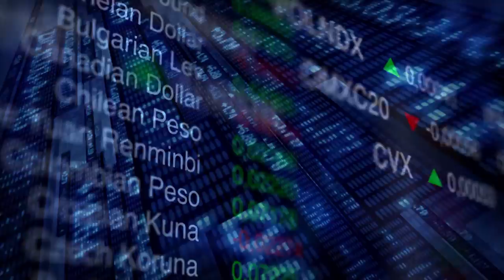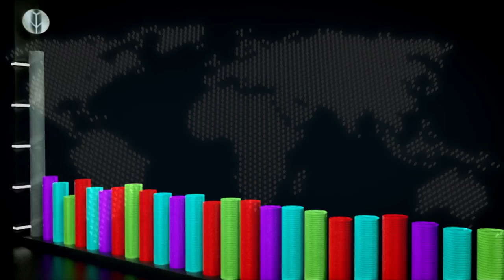Community Created Bancor Explanation Video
Big thank you to Bancor community member DK for creating this video about the protocol a few days before the token creation event on June 12th at 2pm GMT.